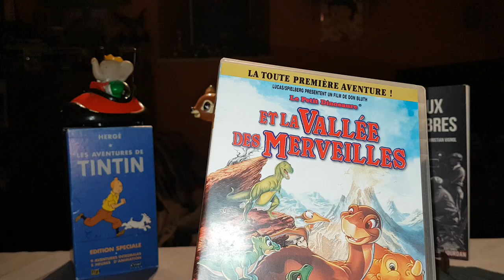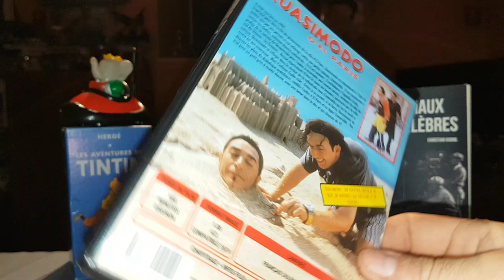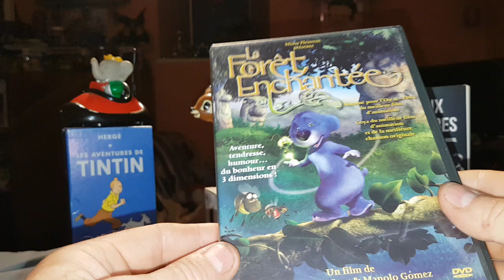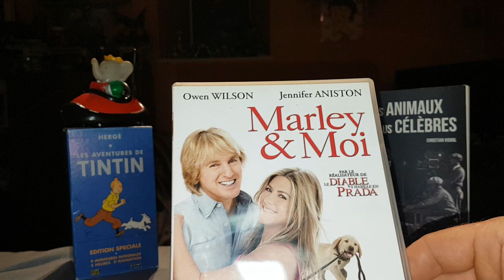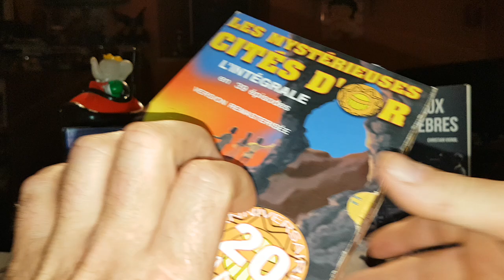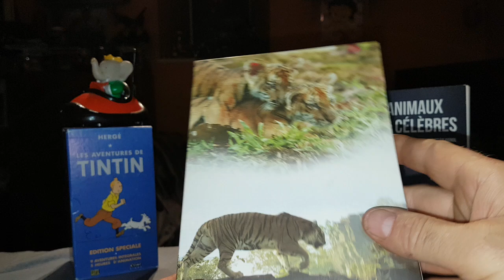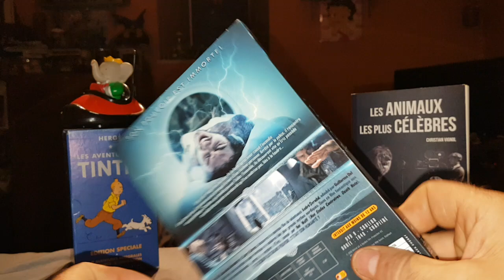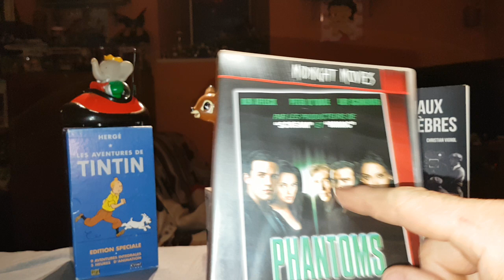Retour de mes achats (DVD,Bluray,CD).📀🎬🎶